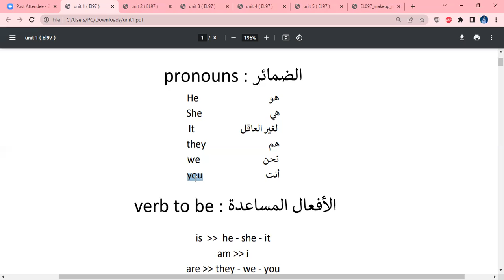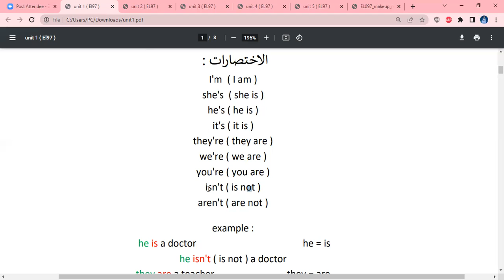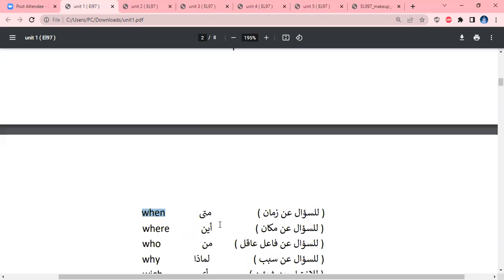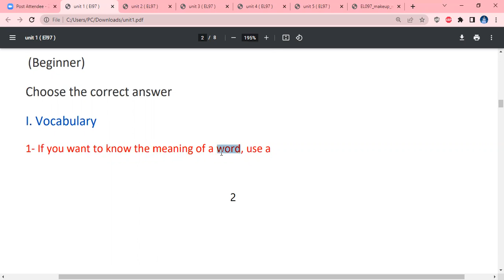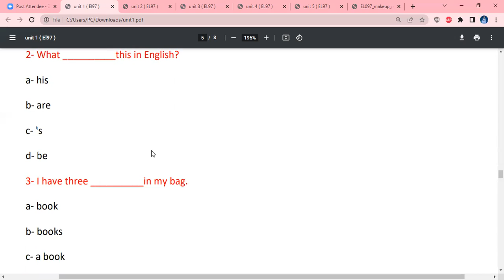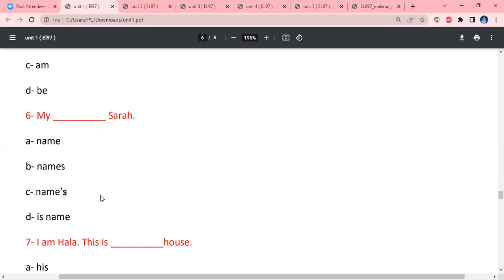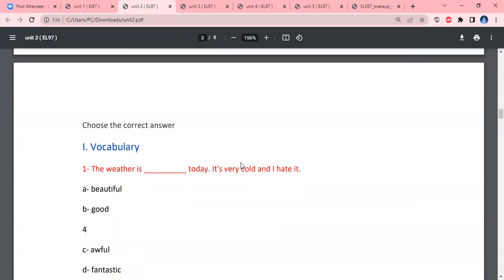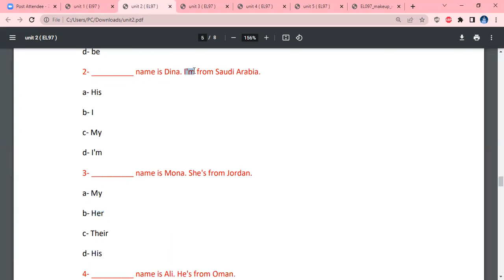شرح مادة التمهيدي El097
للحصول على المحاضرة كاملة وباقي المحاضرات والملخصات والنماذج المحلولة الرجاء التواصل واتساب على الرقم 66219767
واذا من خارج الكويت اضف 965 قبل الرقم.